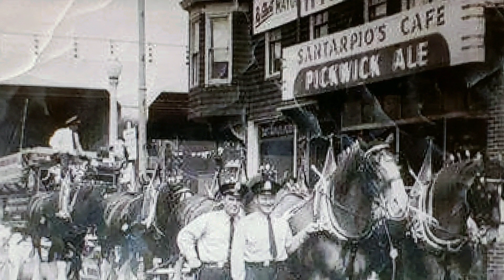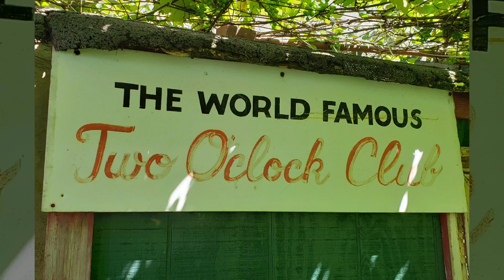Eastie will always be in our Hearts.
East Boston/Eastie Past and Present.